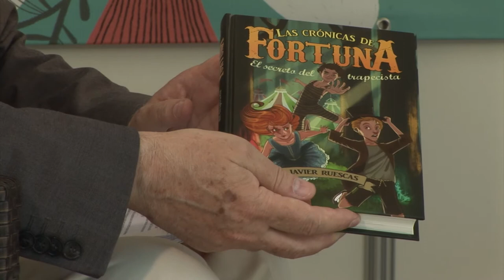Javier Ruescas - Las crónicas de la fortuna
Levanta el telón de tus sueños ¡Comienza la aventura! Para Kyle ser un circense es un problema. Para Lavelle, una maldición. Para Gunnir, un sueño. Estos tres amigos siempre han soñado con una vida más allá del siniestro orfanato en el que han crecido. Hasta que un día, Kyle descubre que, en realidad, es un circense y es a misma noche unos hombres lo raptan.